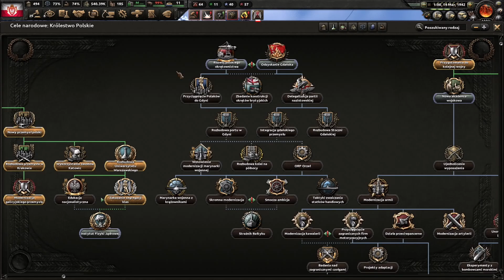Hearts of Iron IV: No Step Back - Polska Habsburgów #15 - Powrót Monarchii (Gameplay PL, Zagrajmy)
Kolejny duży dodatek rozszerzający zawartość Hearts of Iron IV, strategii czasu rzeczywistego umiejscowionej w realiach II wojny światowej. No Step Back skupia się na froncie wschodnim, dodając nowe możliwości w prowadzeniu Polski, kilku krajów bałtyckich oraz ZSRR.
DLC skupia się na rozszerzeniu dostępnej w grze zawartości, a nie rewolucjonizowaniu rozgrywki. Wprowadzone mechaniki mają na celu uszczegółowić oraz oddać niuanse wschodniej polityki, jednocześnie zapewniając więcej opcji wojskowych wybranym krajom. ZSRR, Polska oraz kilka mniejszych państw bałtyckich otrzymały więc nowe cele narodowe, a dodatkowo Estonia, Łotwa i Litwa mogą połączyć siły w ramach alternatywnego scenariusza historycznego. Wprowadzono mechanikę „korpusu oficerów”, w ramach której wykorzystujemy ich talent oraz umiejętności, by dostosować naród do rozwijających się technologii oraz wdrażać strategie wymagane w tych zmieniających się czasach. Oprócz tego poprzez zastosowanie „ducha armii” możemy wzmacniać niektóre elementy naszych sił zbrojnych lub zmieniać projekty dywizji, by zwiększyć ich skuteczność w boju. Ponadto rozbudowano logistykę pod kątem systemu dostaw. Uwzględnia on teraz zastosowanie taktyki spalonej ziemi, tworzenie pływających przystani oraz rekrutację specjalnych jednostek dostawczych. Kolejnymi mniejszymi dodatkami w rozgrywce jest projektowanie czołgów oraz działa kolejowe. Korzystając ze specjalnych modułów, tworzymy teraz własne, unikalne jednostki pancerne, samemu ustalając ich prędkość, grubość pancerza, siłę ognia czy też koszt produkcji. Do wykorzystania w boju oddano nam z kolei działa kolejowe, posiadające ogromną siłę rażenia, idealną do wypędzania okopanych żołnierzy wroga.